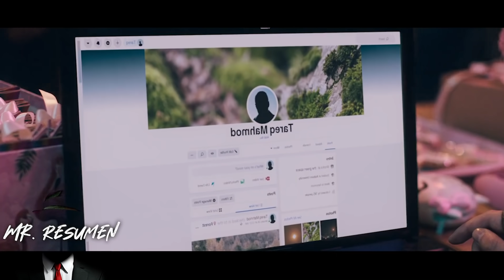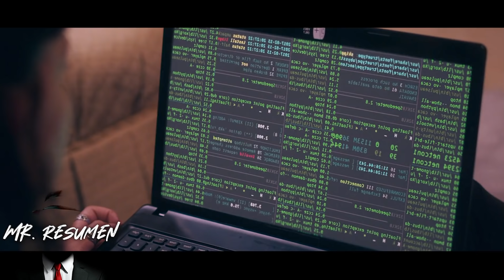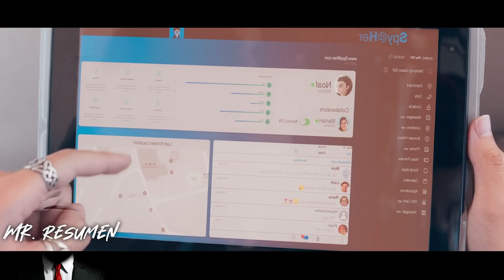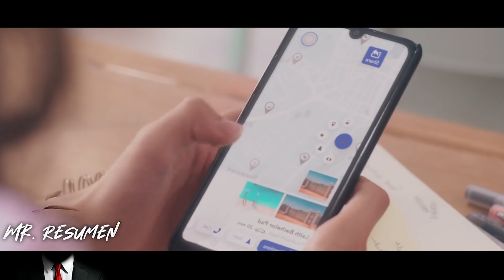Una Estudiante al que siempre todos Molestan, decide Arruinar la vida de sus Acösadores para Siempre